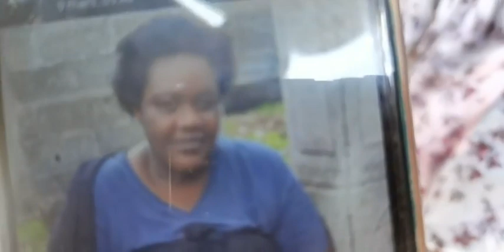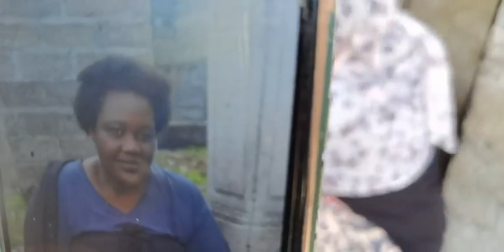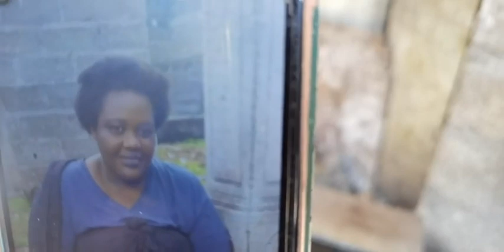𝘊𝘋𝘕 | 𝘕𝘋𝘌𝘡𝘈𝘋𝘑𝘐𝘙𝘐 𝘉𝘈𝘈𝘕𝘋𝘈 𝘔𝘍𝘖𝘜𝘔𝘖 𝘌𝘯 𝘥𝘪𝘳𝘦𝘤𝘵 𝘥𝘦𝘱𝘶𝘪𝘴 𝘋𝘰𝘶𝘯𝘪𝘢𝘯𝘪 𝘥𝘢𝘯𝘴 𝘭𝘢 𝘳𝘦𝘨𝘪𝘰𝘯𝘴 𝘥𝘦 𝘮𝘣𝘰𝘶𝘥é𝘜𝘯𝘦 𝘫𝘦𝘶𝘯𝘦 𝘧𝘪𝘭𝘭𝘦